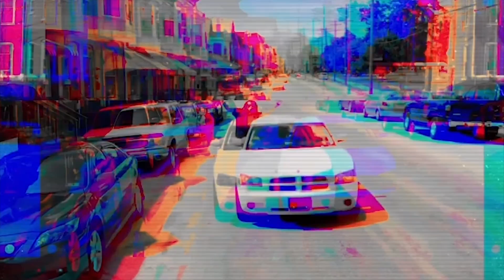Ed Lover Talks 2Pac Being Mad Biggie Stole His Style | Smitster Reacts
Smitster reacts to an interview clip of Ed lover explaining how 2Pac got mad about Biggie stealing his style.

source @TheArtOfDialogue TAP IN!!

$StraightOffTheAve